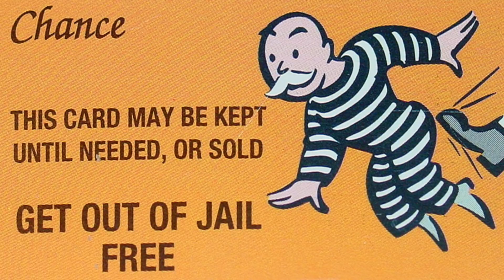Planning Ahead - Whole Cake Island Edition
How far ahead was Oda planning Whole Cake Island? How is it the Strawhats managed to survive going up against a Yonko?